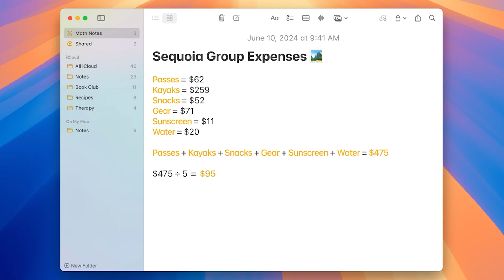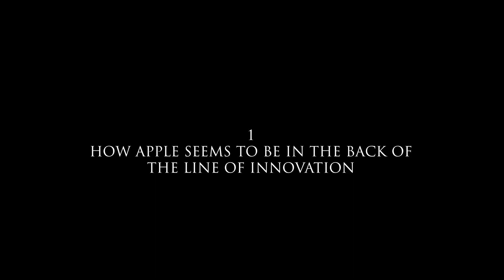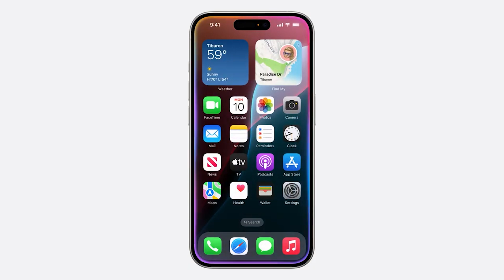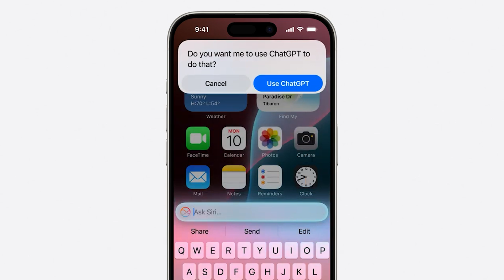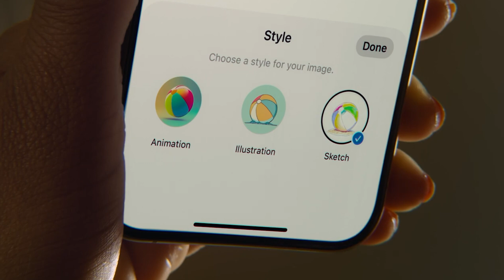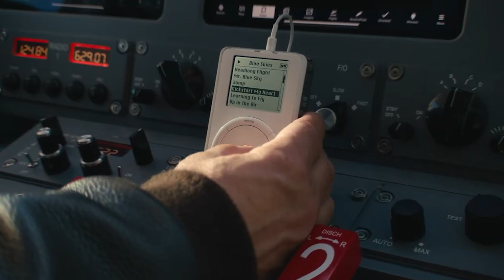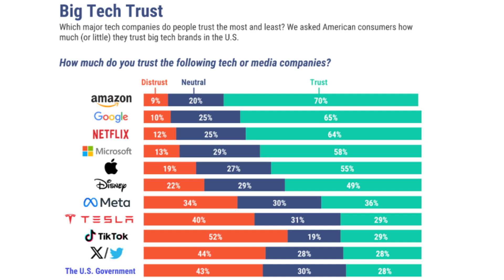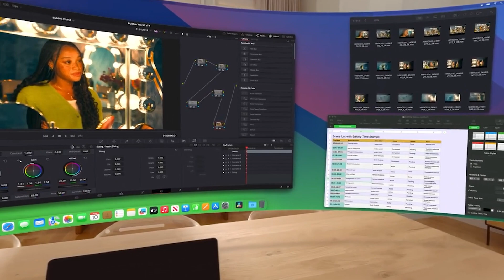Apple AI is HERE! Why isn't anybody talking about this?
My take on the latest Apple’s WWDC 2024, or day 0 of the next wave of how humans are going to use smartphones, where they presented their new AI called Apple Intelligence. Personalization, privacy, ChatGPT included and other AI capabilities like smart reply, image wand, clean up photography tool, custom emojis, and more. Welcome to the new nation-corporations of the future!

🚨NOTICE
It makes me more motivated to create more survAIval content!

📕 The AI Film Soloist newsletter 📕 , where every week we unlock the future of visual storytelling with access to easy-to-implement AI film tools and insights to tell your story on your own terms.

⏱️⏱️VIDEO CHAPTERS⏱️⏱️

00:00 Intro
00:56 First Nobody saw this coming?!
02:03 Second Nobody saw this coming?!
04:30 Third Nobody saw this coming?!
06:06 Nations: Security and Services
06:43 Googlelisation
08:17 Conclusion

My mission is to share what I learn about the future in an entertaining and valuable way, so you can be prepared for it.

For the algo:

Is Apple in the AI game, finally?
Apple WWDC 2024 - 3 "Nobody saw this coming?! "s moments
Apple is bringing AI to the masses
Apple AI Intelligence - Intelligent as always
Apple enters the AI game